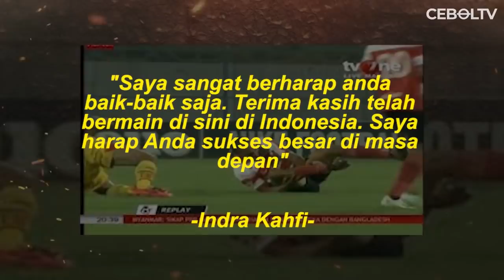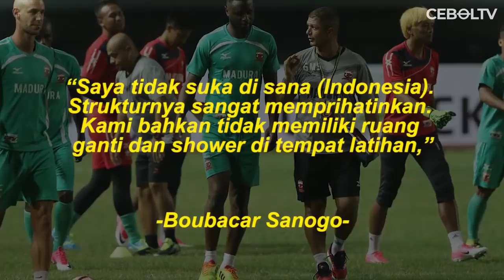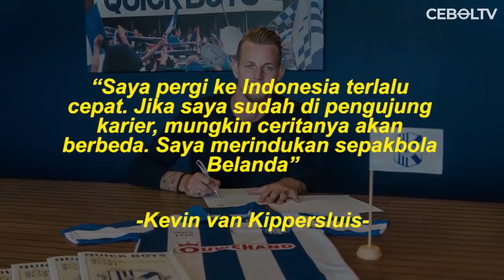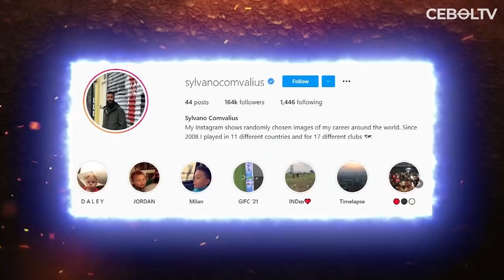5 PEMAIN TOP DUNIA YANG KAPOK MAIN DI LIGA INDONESIA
REFERENSI
Okezone :